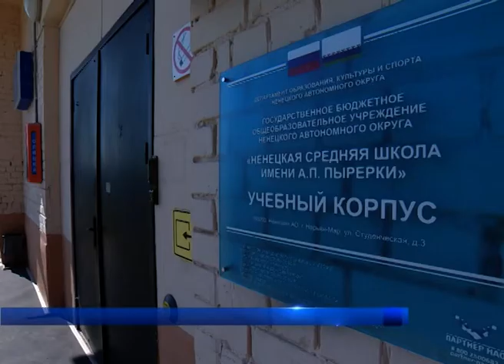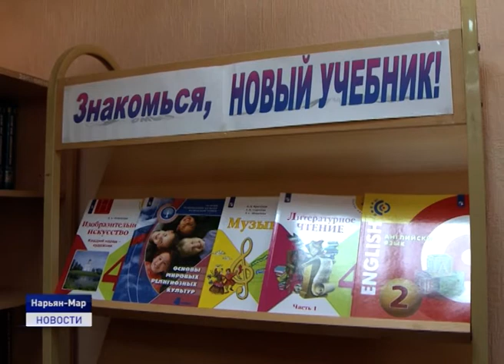УЧИТЬСЯ И ЖИТЬ КОМФОРТНО И БЕЗОПАСНО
Ненецкая школа имени Пырерки к новому учебному году полностью готова. К такому выводу пришли члены рабочей группы, в составе которой сотрудники прокуратуры Ненецкого округа, член Совета Федерации, региональный уполномоченный по правам ребенка и представители окружных департаментов образования, культуры и спорта, здравоохранения, труда и социальной защиты населения. Накануне они проинспектировали учебное заведение.